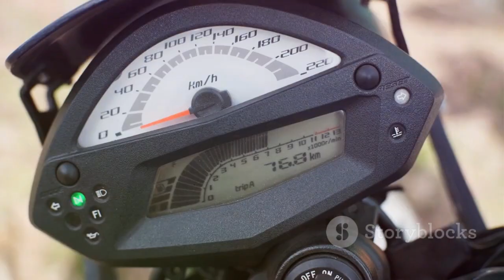Top 5 Most Expensive Motorbikes in the World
In the world of luxury motorbikes, opulence and performance blend into a symphony of power and style. These two-wheeled marvels, revered by enthusiasts and collectors alike, represent the pinnacle of engineering and design. Today, we plunge into this world, showcasing the top five most expensive motorbikes that have ever graced the tarmac.
Kicking off our countdown at number five is the iconic Harley-Davidson Cosmic Starship. The Starship, priced at a cool one million dollars, isn't just a bike; it's a piece of mobile art. This motorbike earned its hefty price tag thanks to the hand-painted exterior by renowned artist Jack Armstrong. The bike's power, however, matches its aesthetics with an impressive sixteen hundred cubic centimeter engine, offering an exhilarating ride.
At number four, we have the Dodge Tomahawk V10 Superbike, with a price tag of half a million dollars more than the Cosmic Starship. The Tomahawk is less a bike and more a four-wheeled beast. Its eight and a half liter, V10 engine, derived from a Dodge Viper, can rocket the Tomahawk to speeds of over three hundred and fifty miles per hour. This motorbike is a testament to sheer mechanical audacity.
Coming up at number three is the legendary Ecosse ES1 Spirit, costing a staggering three point six million dollars. The ES1 Spirit is a marvel of engineering, with a frameless design and a bespoke suspension system. It houses a two hundred horsepower, four-stroke engine, which delivers relentless power and acceleration. This bike is a race machine, built for those who dare to push the limits.
The runner-up in our list is the 1949 E90 AJS Porcupine, valued at a whopping seven million dollars. This motorbike is a piece of history, having won the inaugural World Championship in 1949. Its revolutionary, open-framed design and unique, horizontal engine placement marked a departure from traditional bike design. The Porcupine is a testament to the golden age of motorcycle racing.
Finally, the crown jewel in our countdown, the most expensive motorbike in the world, is the Neiman Marcus Limited Edition Fighter, priced at a breathtaking eleven million dollars. This bike started life as a concept, but quickly became a reality thanks to overwhelming demand. Its futuristic design, coupled with an impressive seven hundred horsepower, carbon fiber body and a top speed of one hundred and ninety miles per hour, make this bike a dream for any motorbike enthusiast.
So, there you have it, the top five most expensive motorbikes in the world. Each of these bikes is a testament to the extraordinary union of engineering prowess and artistic vision. They stand as symbols of luxury, performance, and the relentless pursuit of perfection. In the world of luxury motorbikes, the sky truly is the limit.